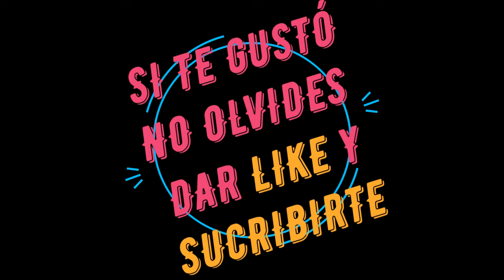TIPOS DE CLIENTAS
Eres clienta? Te identificas con alguna?
Si eres aplicadora, por lo menos has atendido a 3.